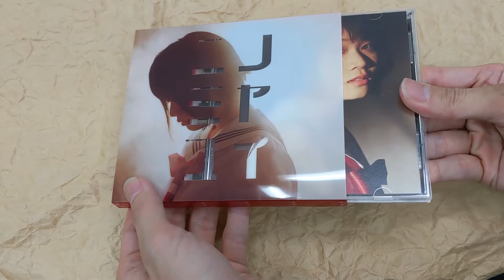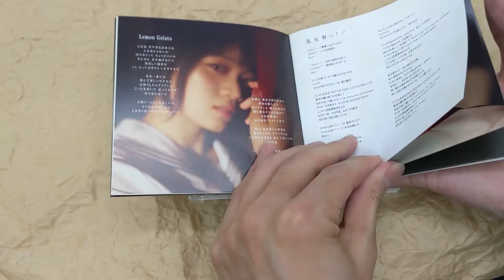[Unboxing] Yui Ninomiya: Ai toka Kanjo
[Unboxing] YuiNinomiya: Ai toka Kanjo